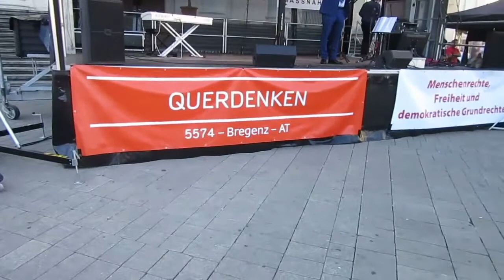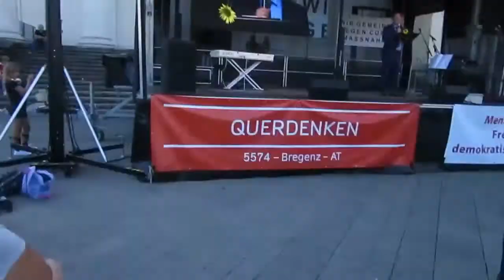Alexander Ehrlich auf der Querdenken Demo in Wien am 5. Sept. 2020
Vorstellung - Honk For Hope

Nähere Informationen zu:
Corona-Demo WIEN (5.9.2020)
findet ihr auf den folgenden Seiten: